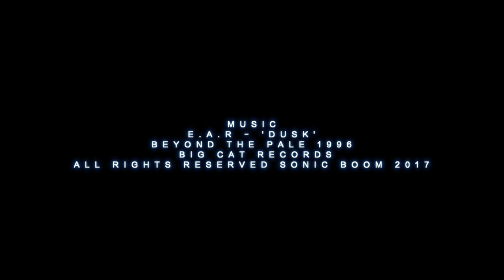Eyes of Mine (Short Film) - Official Selection Lisbon International Film Festival 2017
Directed by Simon Nunn

Portrait of local Bury St. Edmunds legend 'Modge', ex-tv star and red coat, waiting for his time to shine once more.